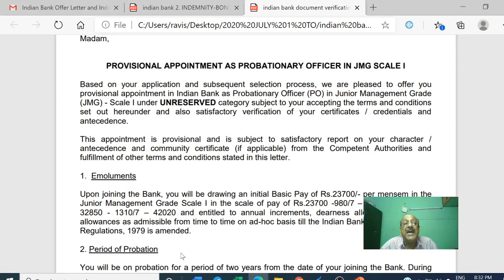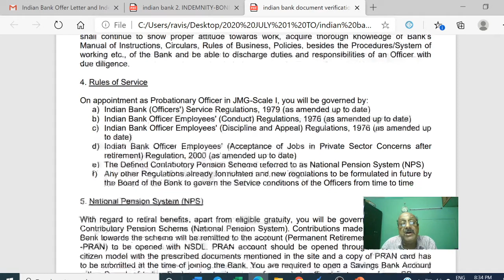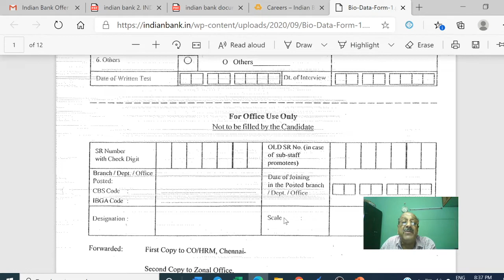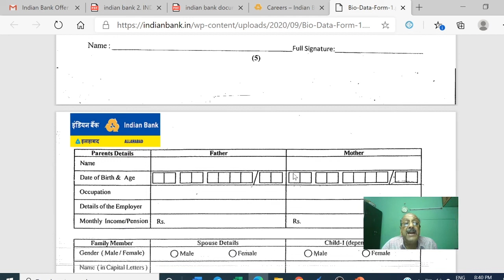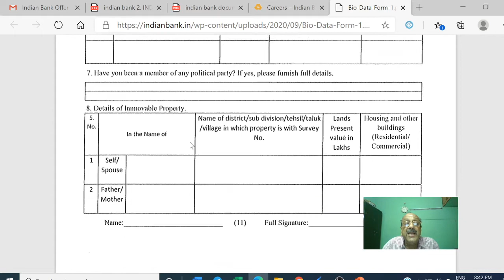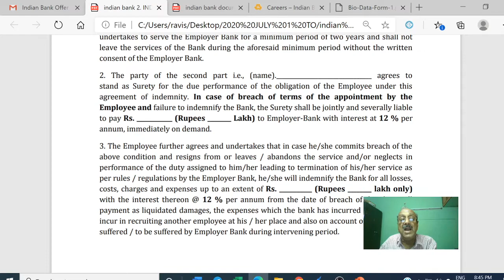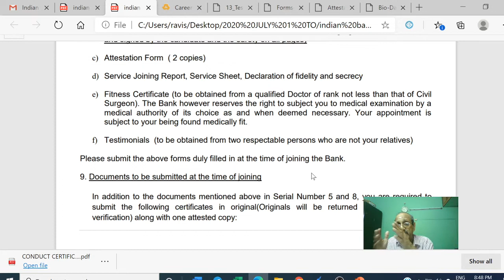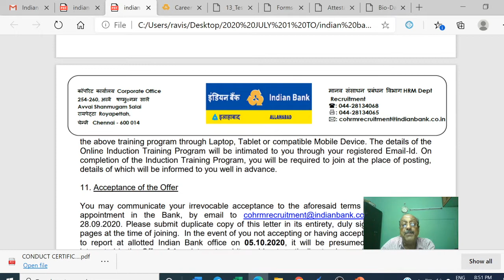INDIAN BANK P.O. DOCUMENT VERIFICATION AND JOINING FORMALITIES--BEST OF LUCK CANDIDATES/OFFICERS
TELEGRAM ID ;  sivan2020

ADDA 247 --   For Banking SSC and other exam preparation visit:
For Banking SSC and other exam preparation visit: (including sbi cbo)

USE CODE : SS01

SBI CBO INTERVIEW

1 BANKERS ADDA INTERVIEW 2020

I guide  candidates for exams related to jobs, placement . Also giving tips on how to attend interviews, what questions will be asked, etc. Mock interviews with real candidates are also conducted and posted in the channel. The guidance is given by an educational consultant, an ex banker , chief manager of a nationalised bank in India.